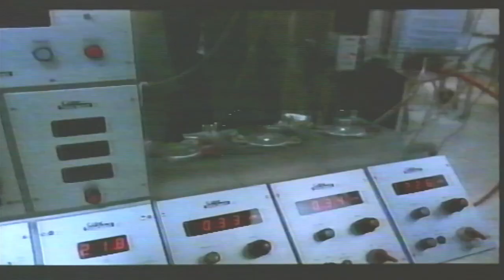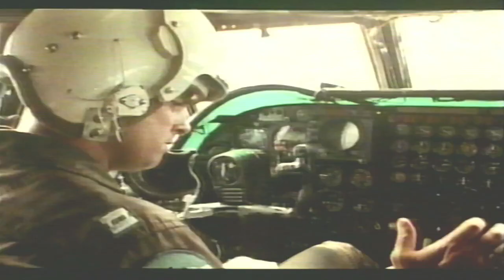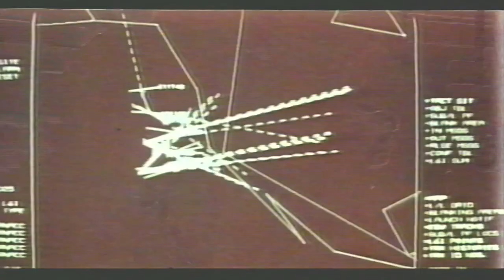Trailers 1983 AUS VHS Preview Time 42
crazy old maurice

VHS trailers 42
education
asmr
australian
vhs